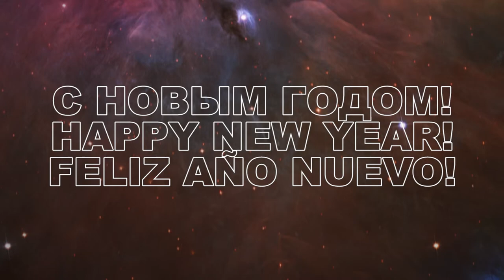Hubble's Sharpest View of the Orion Nebula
This dramatic image offers a peek inside a cavern of roiling dust and gas where thousands of stars are forming. The image, taken by the Advanced Camera for Surveys (ACS) aboard NASA/ESA Hubble Space Telescope, represents the sharpest view ever taken of this region, called the Orion Nebula. More than 3,000 stars of various sizes appear in this image. Some of them have never been seen in visible light. These stars reside in a dramatic dust-and-gas landscape of plateaus, mountains, and valleys that are reminiscent of the Grand Canyon.

The Orion Nebula is a picture book of star formation, from the massive, young stars that are shaping the nebula to the pillars of dense gas that may be the homes of budding stars. The bright central region is the home of the four heftiest stars in the nebula. The stars are called the Trapezium because they are arranged in a trapezoid pattern. Ultraviolet light unleashed by these stars is carving a cavity in the nebula and disrupting the growth of hundreds of smaller stars. Located near the Trapezium stars are stars still young enough to have disks of material encircling them. These disks are called protoplanetary disks or "proplyds" and are too small to see clearly in this image. The disks are the building blocks of solar systems.

The bright glow at upper left is from M43, a small region being shaped by a massive, young star's ultraviolet light. Astronomers call the region a miniature Orion Nebula because only one star is sculpting the landscape. The Orion Nebula has four such stars. Next to M43 are dense, dark pillars of dust and gas that point toward the Trapezium. These pillars are resisting erosion from the Trapezium's intense ultraviolet light. The glowing region on the right reveals arcs and bubbles formed when stellar winds - streams of charged particles ejected from the Trapezium stars - collide with material.

The faint red stars near the bottom are the myriad brown dwarfs that Hubble spied for the first time in the nebula in visible light. Sometimes called "failed stars," brown dwarfs are cool objects that are too small to be ordinary stars because they cannot sustain nuclear fusion in their cores the way our Sun does. The dark red column, below, left, shows an illuminated edge of the cavity wall.

The Orion Nebula is 1,500 light-years away, the nearest star-forming region to Earth. Astronomers used 520 Hubble images, taken in five colours, to make this picture. They also added ground-based photos to fill out the nebula. The ACS mosaic covers approximately the apparent angular size of the full moon.

The Orion observations were taken between 2004 and 2005.

Credit:
NASA, ESA, M. Robberto ( Space Telescope Science Institute/ESA) and the Hubble Space Telescope Orion Treasury Project Team